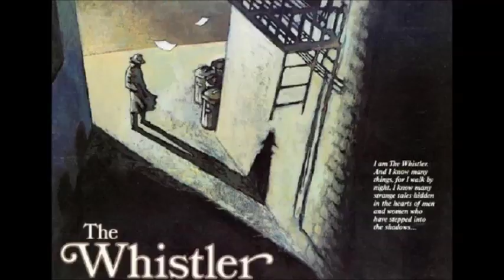The Whistler Nemesis Episode